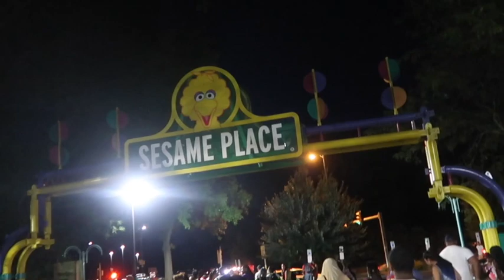SESAME PLACE | FAMILY TRIP | VLOG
Family trip to Sesame Place.

Shop 🛍 with us for Zesty Kids and Beyond Grateful apparel

THANK YOU FOR VYBING WITH US